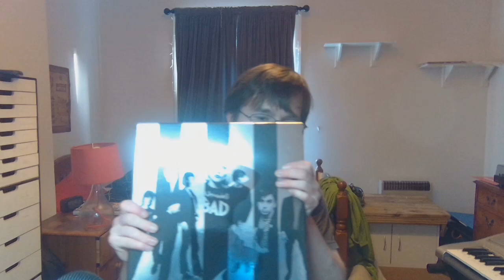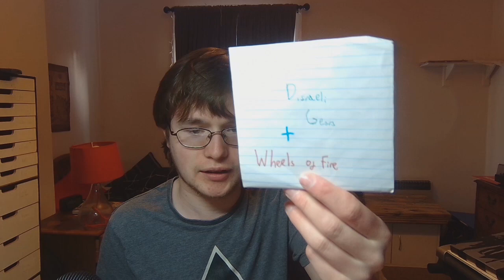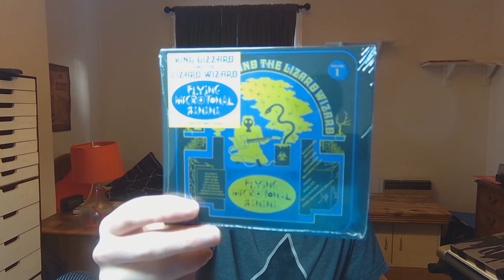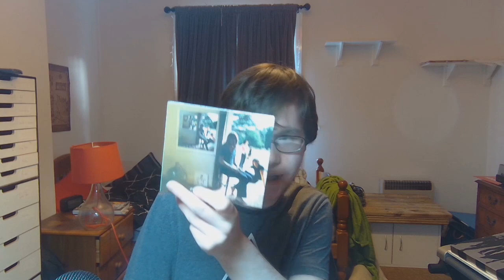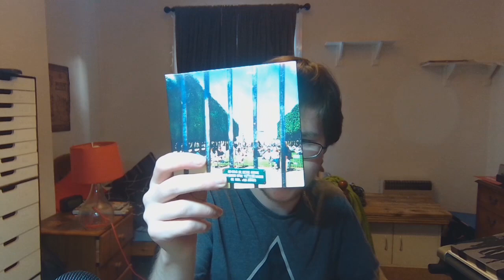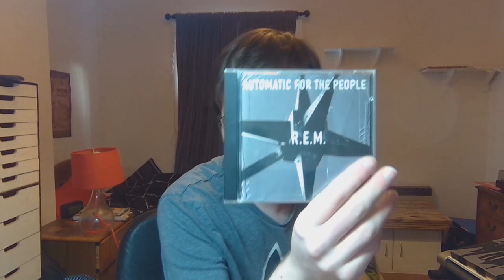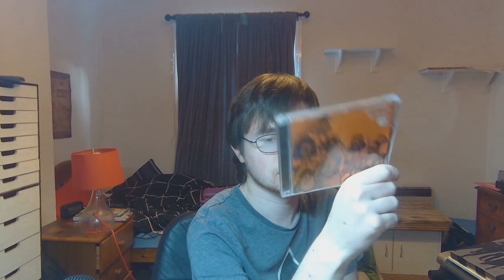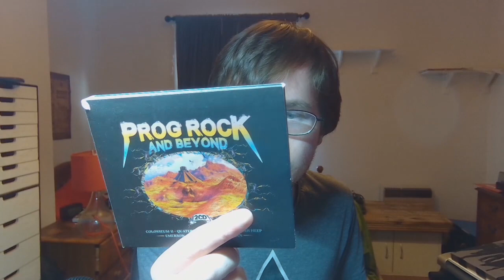My CD Collection (March 2023)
Not a great video but did it just for fun